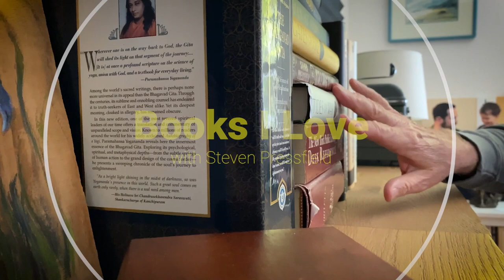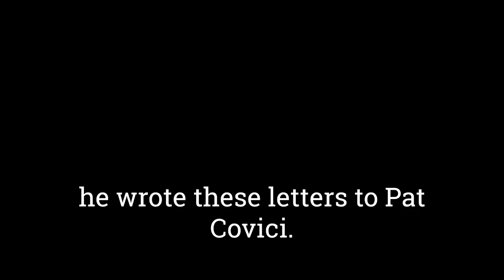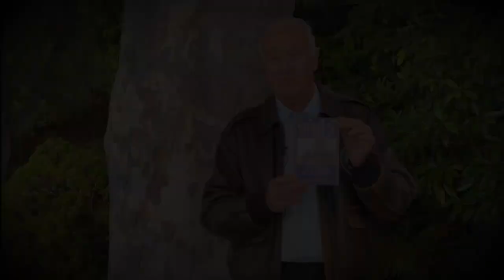16 Journal of a Novel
"East of Eden", "Grapes of Wrath", "Of Mice and Men", most of us have read at least one John Steinbeck novel. But few people have heard of his non ficton book "Journal of a Novel." From the end of January to the beginning of November 1951, Steinbeck wrote "East of Eden." "Jouurnal of a Novel" is in the form of a series of letters to his editor Pascal (Pat) Covici written each day as he was writing "East of Eden." It's an act of discipline and an example for anyone in any creative endeavor what it takes to keep going to completion. A passage from the book: "But sometimes in a man or a woman awareness takes place—not very often and always unexplainable. There are no words for it because there is no one ever to tell. This is a secret not kept a secret, but locked in wordlessness. The craft or art of writing is the clumsy attempt to find symbols for wordlessness." A great book from one of the world's greatest writers.